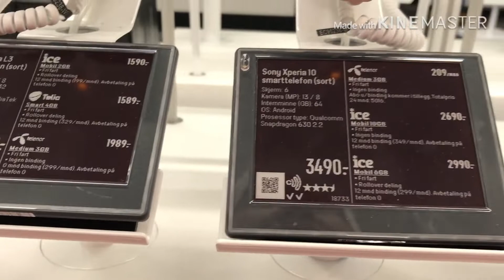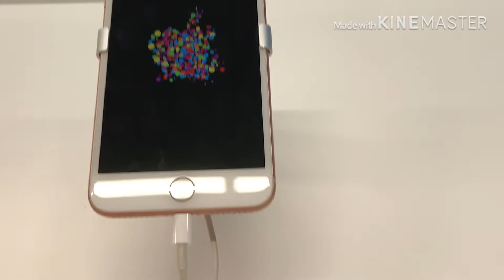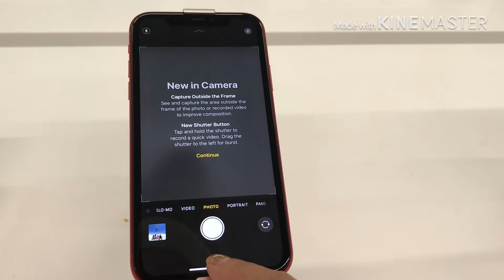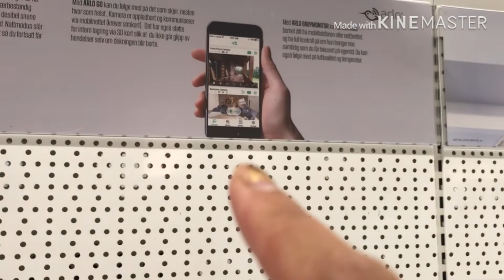My pasurprise ang aking vikingjorn❤️🎁 indayTezNorway🇳🇴